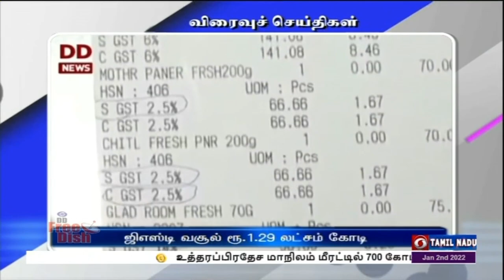பொதிகை பிற்பகல் 2.00 மணி விரைவுச் செய்திகள் [02.01.2021]PodhigaiTamilNews